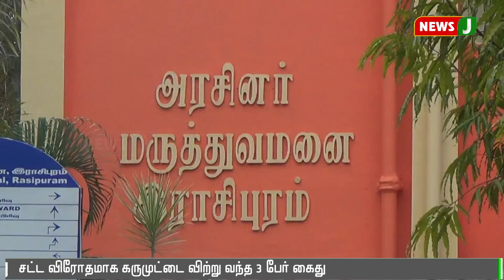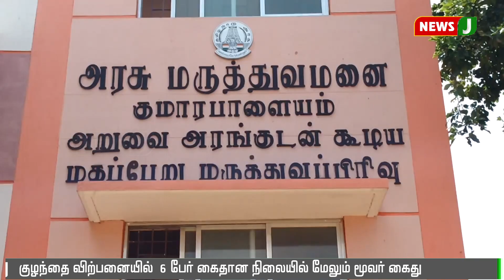நாமக்கல் குழந்தைகள் விற்பனை விவகாரத்தில் மேலும் 3 பேர் கைது || Namakkal